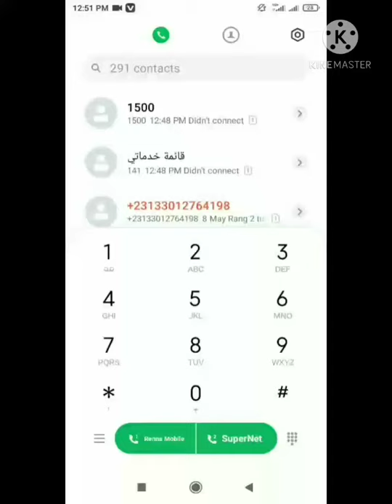How check renna sim balance & number own phone. ####### shorts video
How  renna balance in Oman
short video